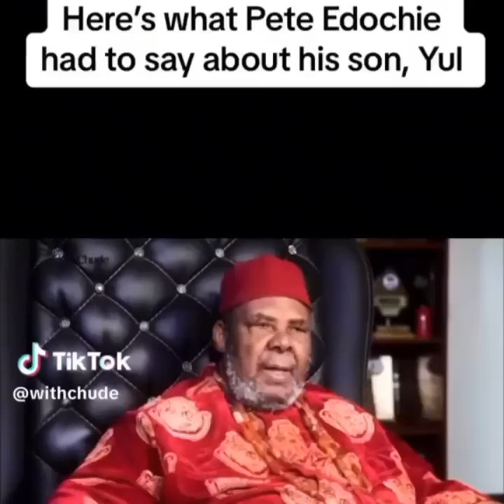Breaking~YulEdochie Publicly Búrst In With Têãrs After Pete Edochie Disgrace Him & Judy With Proverb